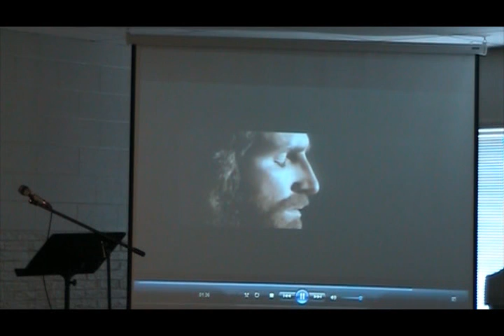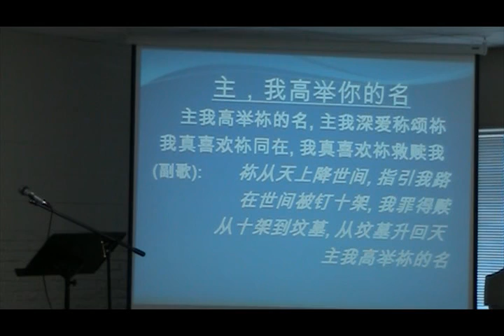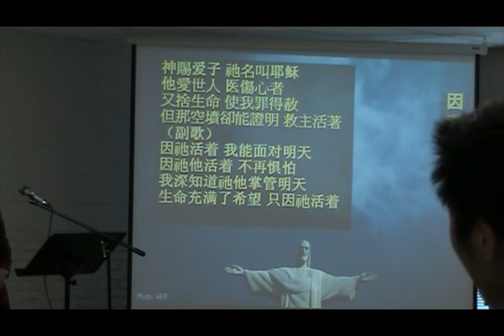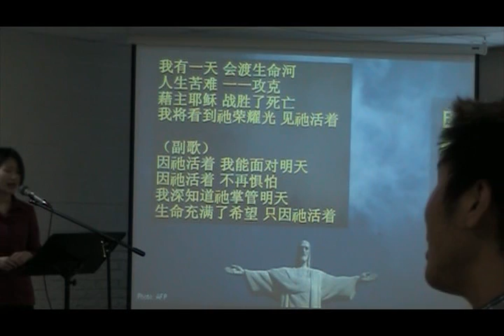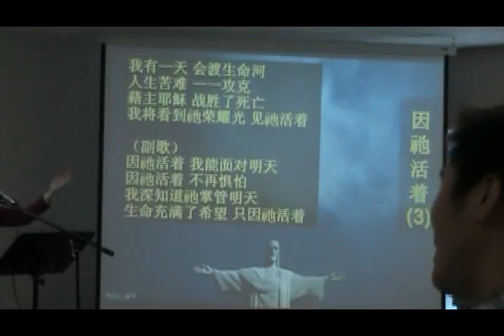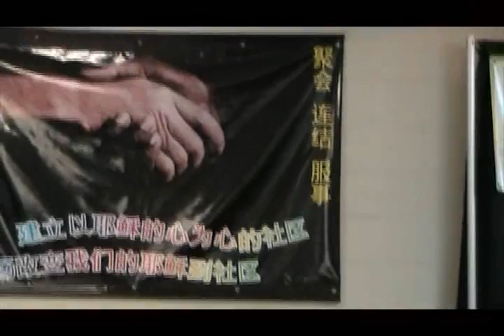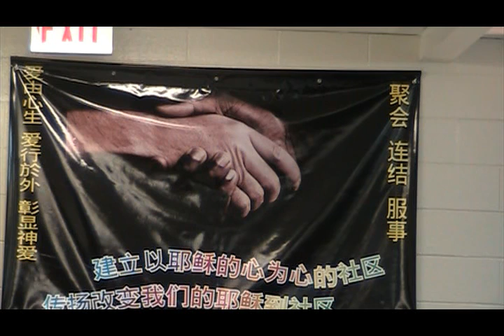主耶稣复活的见证.wmv